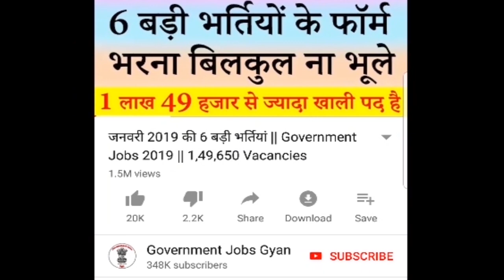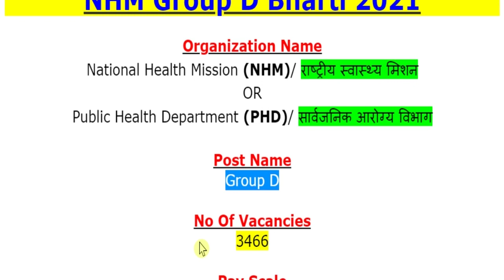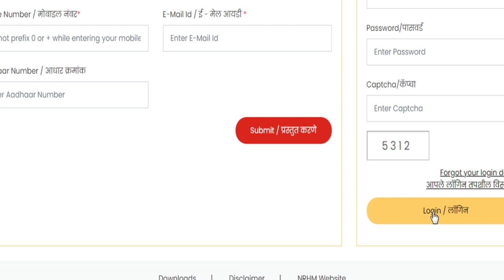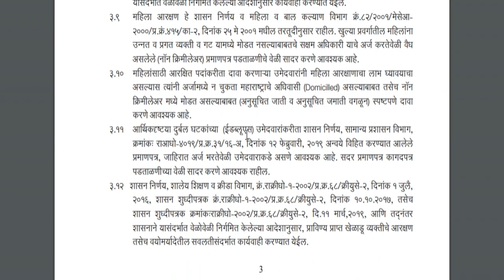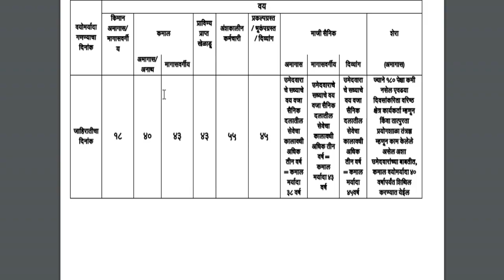ग्रुप डी भर्ती 2021 || Group D Recruitment 2021 || 3466 Vacancy Notification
National Health Mission (NHM)/ राष्ट्रीय स्वास्थ्य मिशन OR Public Health Department (PHD)/ सार्वजनिक आरोग्य विभाग has been released a jobs notification for 3466 Vacancies for the Post of Group D. Candidates may fill Online Application Form for NHM Group D Recruitment through official website of National Health Mission, Maharashtra that is arogya.maharashtra.gov.in OR nrhm.maharashtra.gov.in OR arogyabharti2021.in before closing date i.e. 22 August 2021.
For more info regarding Group D Bharti 2021 such as vacancies, eligibility, dates & other please visit given below link……...

group d advertisement 2021
group d recruitment 2021
group d notification 2021
group d vacancies 2021
group d govt jobs 2021
group d bharti 2021
group d jobs 2021

If you have queries and suggestion related to Group D Vacancy Online Application Form you can comment in the given below comment box.